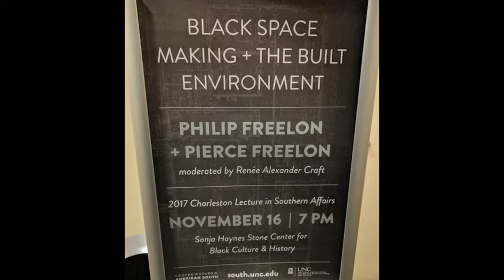2017 Charleston Lecture: Philip & Pierce Freelon, moderated by Renee Alexander Craft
"Black Space Making and the Built Environment," Sonja Haynes Stone Center for Black Culture and History, Thursday, Nov 16, 2017